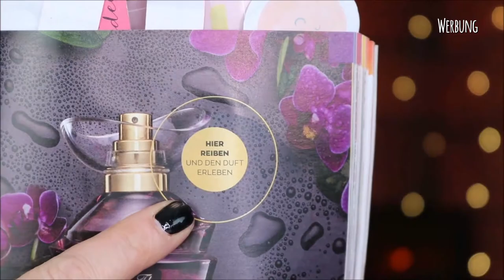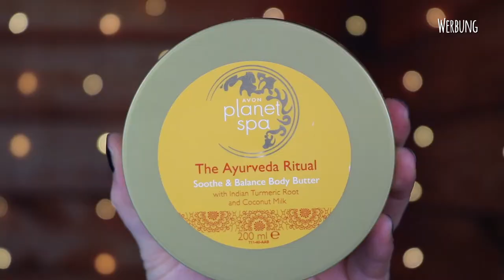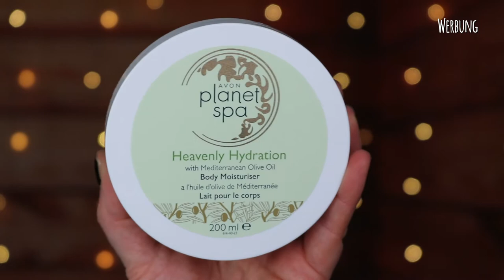Avon XXL Beauty Haul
SHOP EMPFEHLUNG
Abnehmen, Anti-Cellulite, Anti-Aging und Gesundheit: